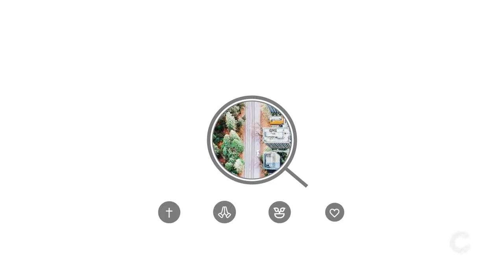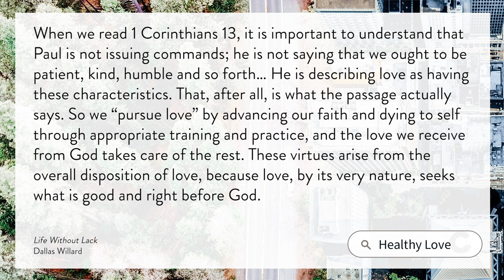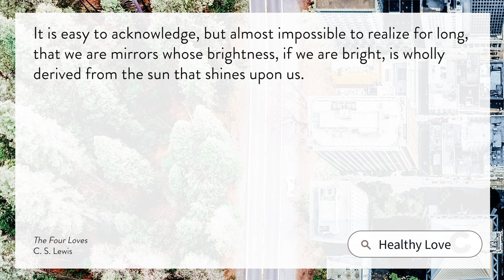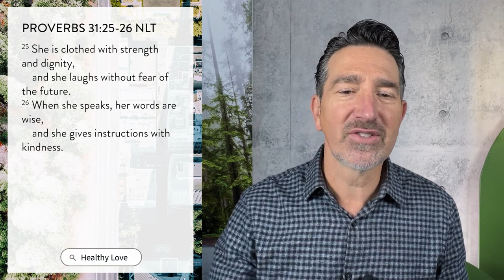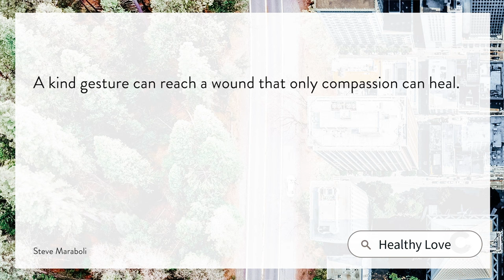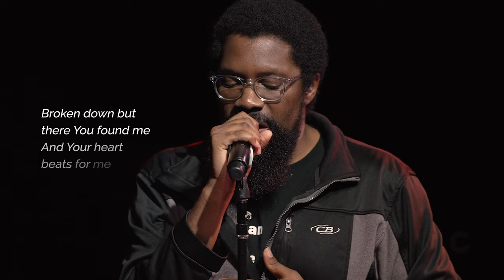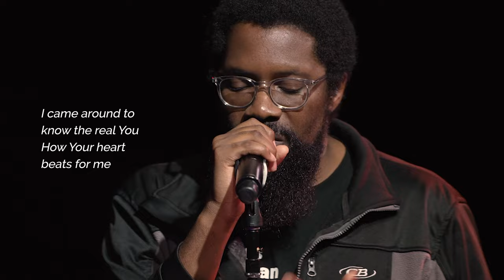Patient Kindness And The Way Of Jesus | CornerstoneSF Online Service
Love is patient. Love is kind. But what practical steps can we take to show kindness, patience, and gentleness to others? Let's take a closer look at the opening of the great "love chapter" in the Bible: 1 Corinthians 13.

Invite and share this message with your family and friends and bless them with this great message. If you’re new to Cornerstone and this is your first time watching us, we’d love to say “hello!” Just click on this to fill out our Connect Card and one of our community members will follow up with you.

You Are More - Hillsong Worship
Andy Butcher, Caleb Copeland, Caleb Sunnock, Juan Otero, and Seth Mosley

Same God - Elevation Worship
Brandon Lake, Chris Brown, Pat Barrett, Steven Furtick

Kind - Ben Potter
Benjamin Potter, Courtney Lancaster, Noah Harrison